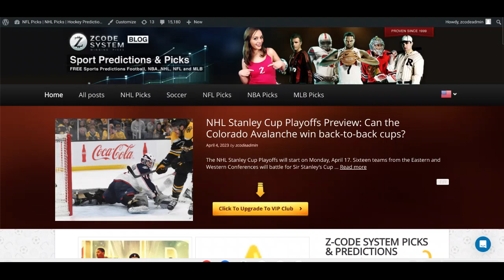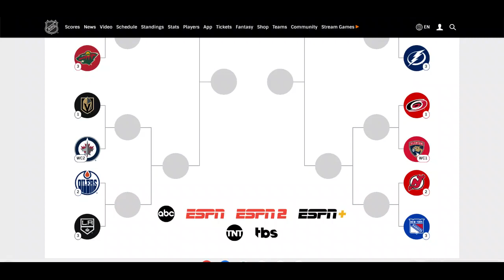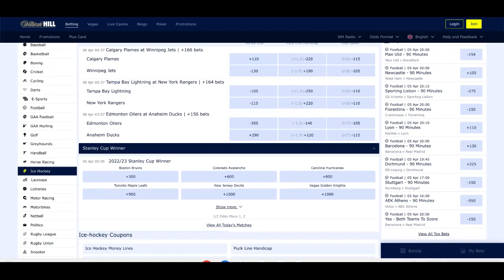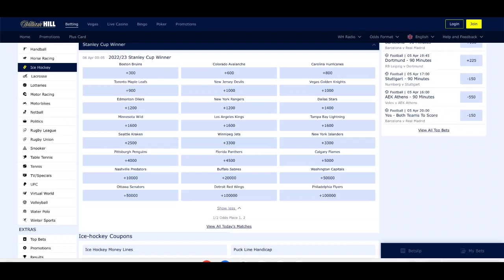NHL Stanley Cup Playoffs Preview: Can the Colorado Avalanche win back-to-back cups?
The NHL Stanley Cup Playoffs will start on Monday, April 17. Sixteen teams from the Eastern and Western Conferences will battle for Sir Stanley's Cup in a marathon postseason full of goals, fights, and hard knocks.